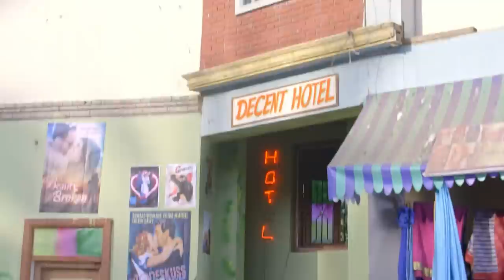Kalyani about to shoot Malhar? - Tujhse Hai Raabta - Week In Short - Hindi TV Show - Zee TV